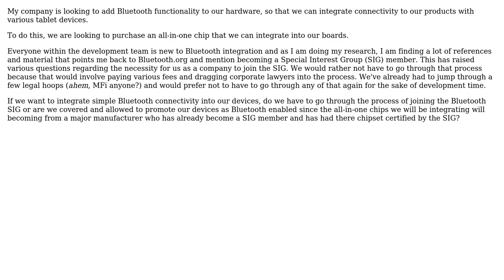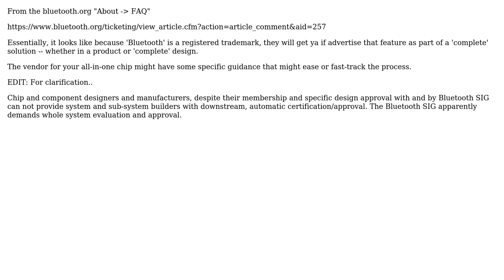When does it become mandatory to sign up with the Bluetooth Special Interest Group (SIG)?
Software Engineering: When does it become mandatory to sign up with the Bluetooth Special Interest Group (SIG)?

With thanks & praise to God, and with thanks to the many people who have made this project possible! | Content (except music & images) licensed under CC BY-SA | Music | Images & others | With thanks to user RLH user JustinC user gnat and the Stack Exchange Network Trademarks are property of their respective owners. You are responsible for your own actions.